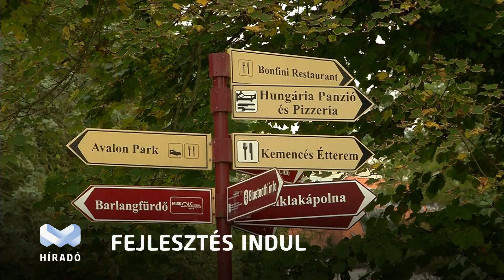Kezdődhet a miskolctapolcai park felújítása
Több mint másfél milliárdos pályázati forrásból hamarosan megkezdődhet a Miskolctapolcai park felújítása.